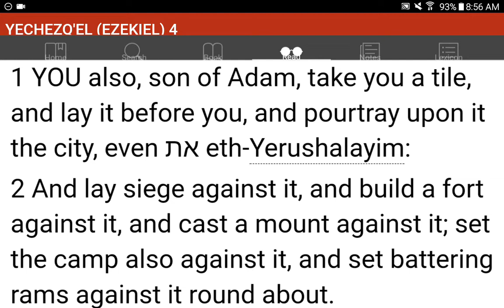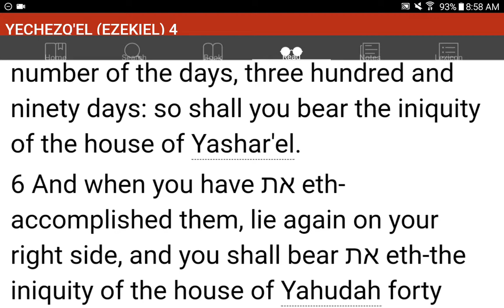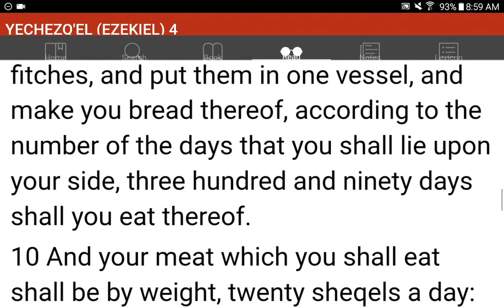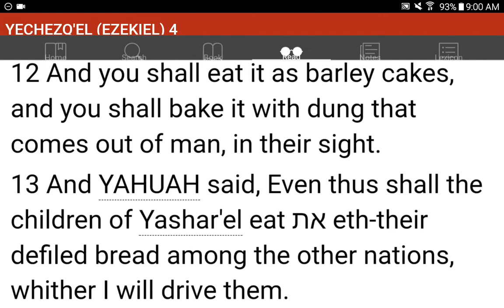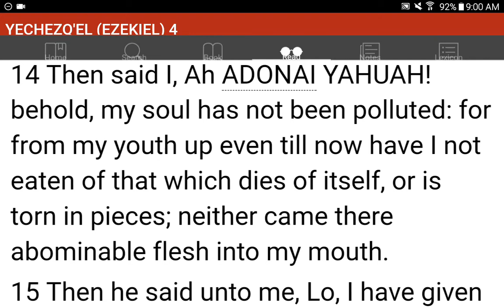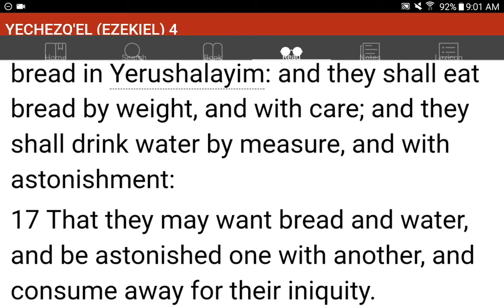💜h?™ "What's the MOST HELPFUL & SIMPLEST WAY that WORKS?"™ GIVE 1P/Month NOW! GCash